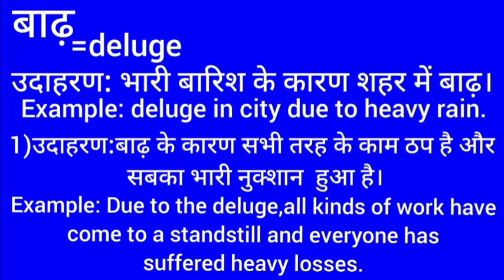बाढ़ इंग्लिश मतलब || baadh english meaning || word meaning || deluge meaning in hindi.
Baadhmeaning in english
बाढ़ का मतलब क्या होता है
Hindi to English
Word meaning
Baadh ka arth